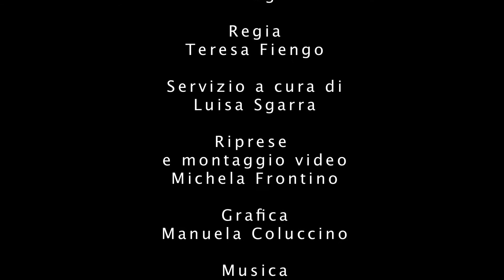Puglia Green Hour parco delle dune costiere: Masseria Scategna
Una produzione Terra Madre
Servizio di Luisa Sgarra